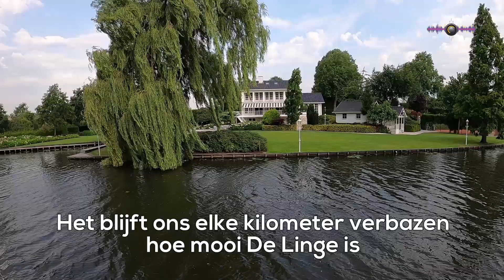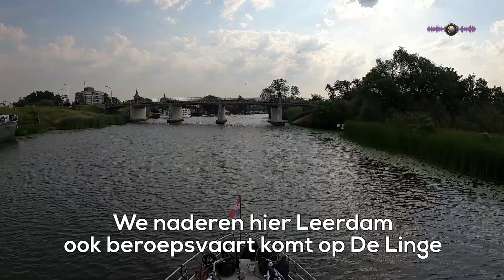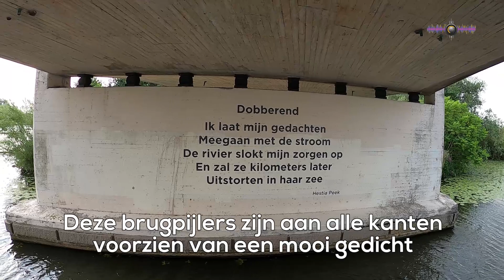Varen in een schilderij boattrip over De Linge van heukelum naar acquoy | Varen met de Lithakia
We varen met @deLithakia over de Linge. Eén van de mooiste vaarroutes.
The Netherlands: A natural beauty you need to see. Sailing De Linge.
We vertrekken hier vanuit Heukelum en varen tot aan de Dubbele Waaiersluis in Acquoy.